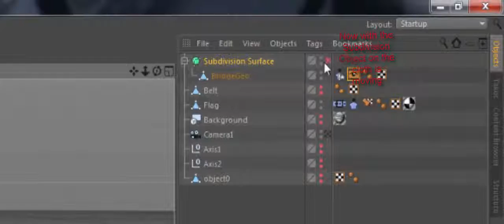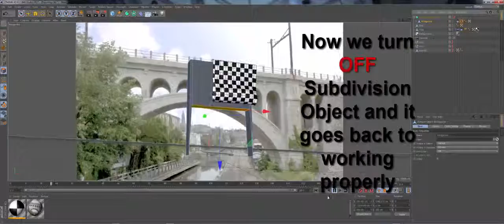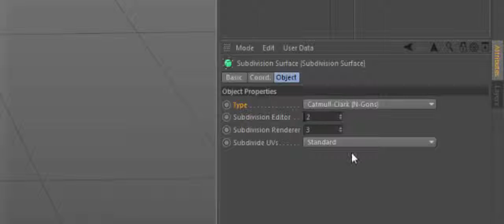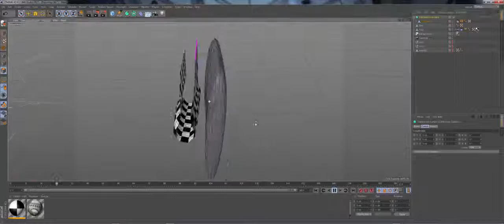C4D R17 cloth Collider + SubDivision Object issue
The cloth Collider seems to be working until I add subdivision object to the polygon to which the cloth is suppose to collide with.

HP Z820 16core, 64gb ram, QUADRO K6000, windows 7 ult